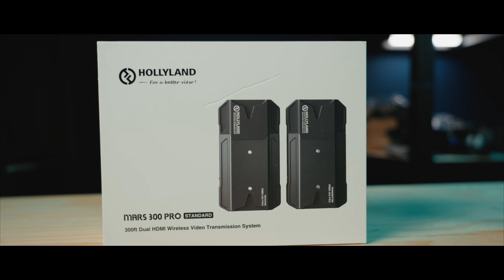Hollyland Mars 300 Pro Review (Nederlands) - Verstuur draadloos HDMI signaal op de set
Met de Hollyland Mars 300 Pro kun je draadloos HDMI versturen naar een monitor, tablet of meerdere telefoons. Hierdoor kan de regisseur, een stylist, choreograaf of anderen op de set live mee kijken met de opnames.

In deze video legt @DanielScotch uit waarom hij voor de Hollyland Mars 300 Pro heeft gekozen en wat de voordelen op de set zijn.

Kenmerken van de Hollyland Mars 300
- Bereik van 100 meter
- Zeer stabiele verbinding
- Resolutie tot 1080p60
- HDMI loop-out op de zender
- 2 HDMI-ingangen op de ontvanger
- Upgrade via micro-USB-poort
- Stroomvoorziening door L-serie accu's
- 6-16VDC ingangsspanning
- Metalen behuizingen met 1/4"-20 aansluiting
- Compact formaat en licht van gewicht